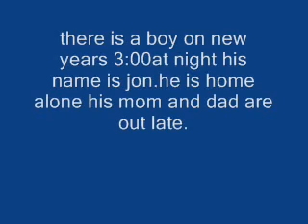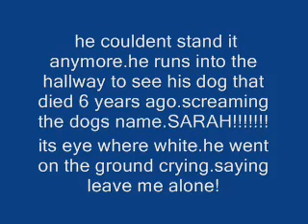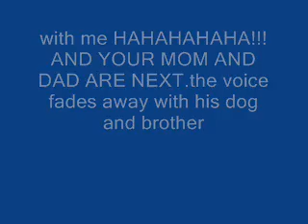scary story fiercdeity3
scary *new*